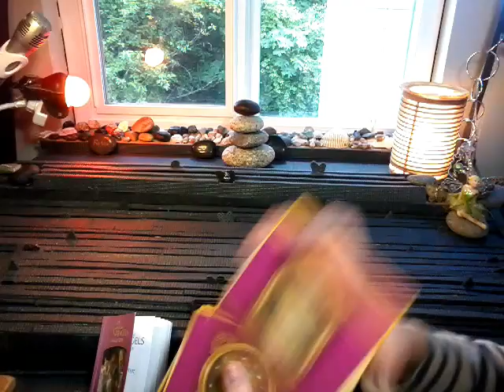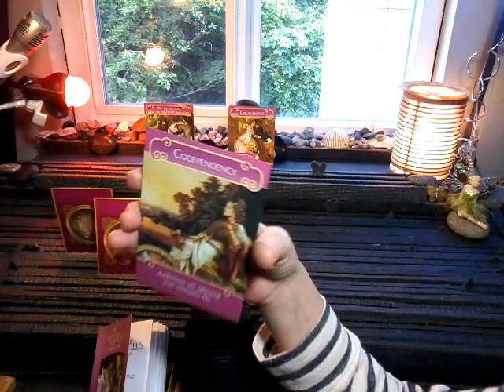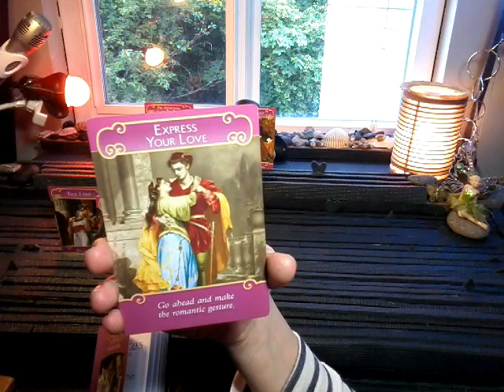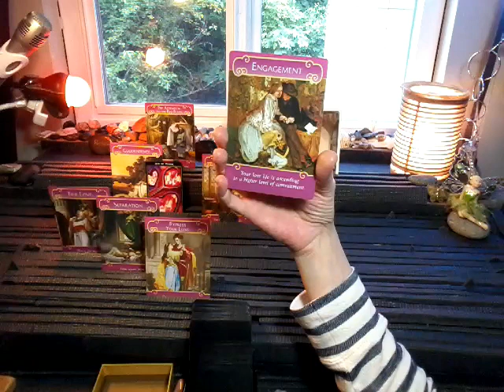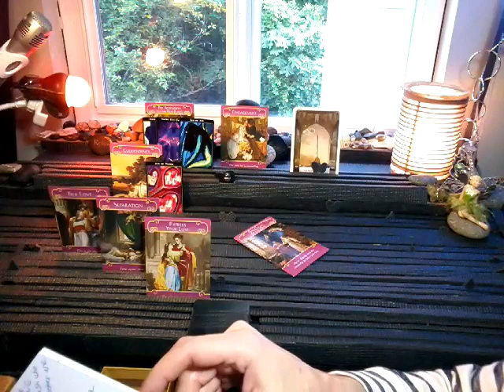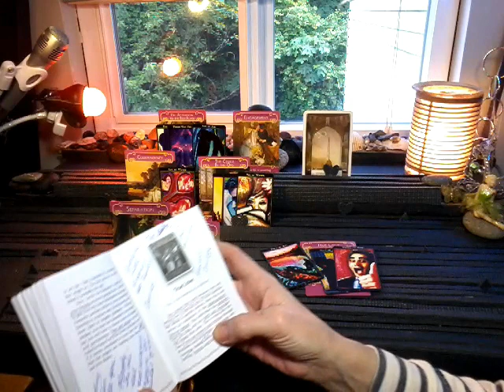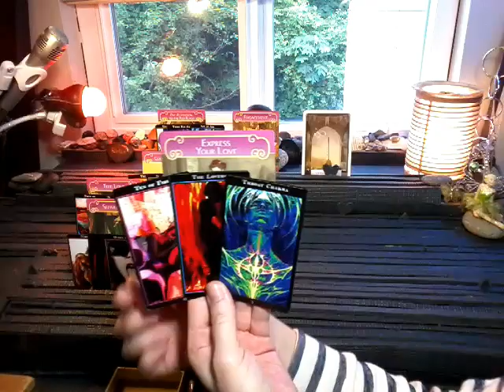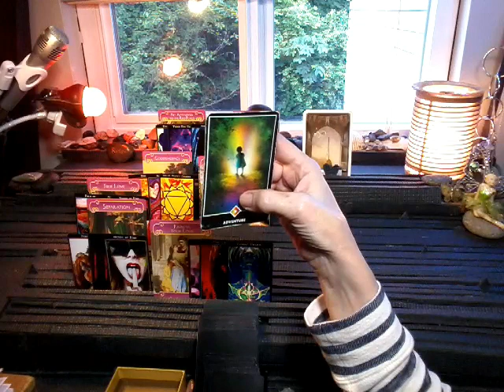nfgctarot ~ 11:11 Twin flame ~ EXT- YANG~ May 31 to June 8 ~ EXPRESS YOUR LOVE